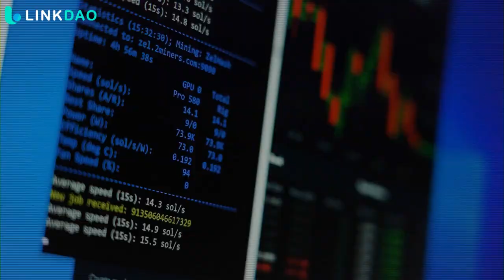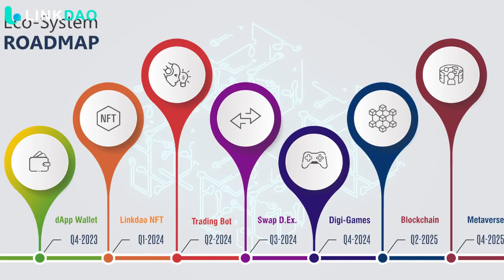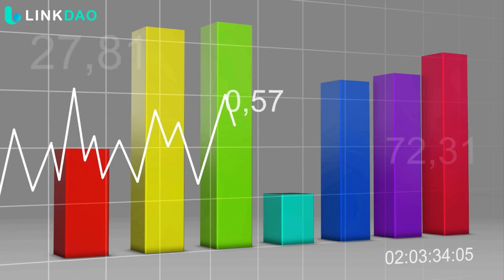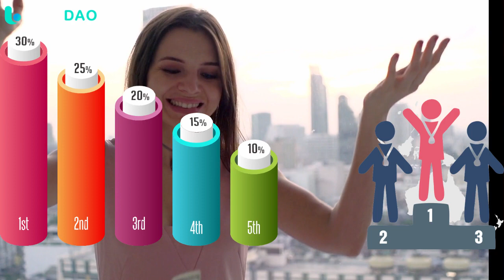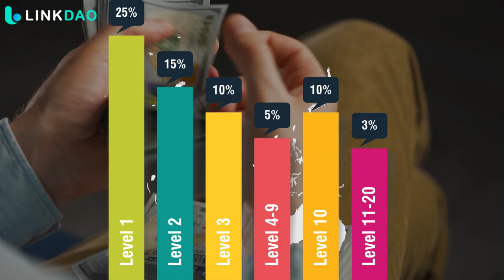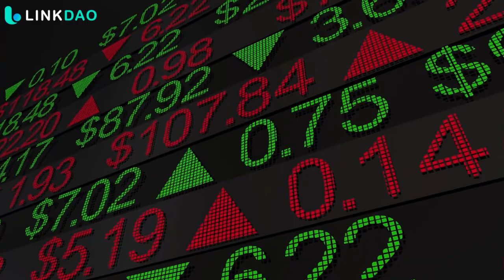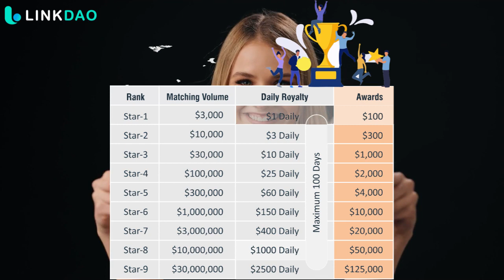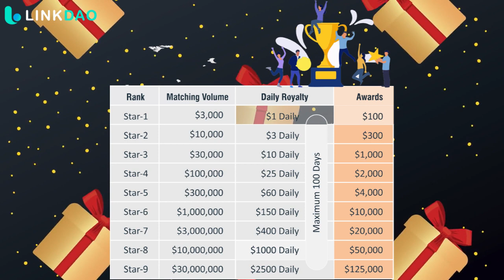Linkdao Defi full Plan Presentation only in 10 minutes || StakinG Reward 200% || crypto plan 2023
Linkdao defi staking Pool  Smart contract audit report

🔒 OFFICIAL LKD Contract on BSC(Binance Smartchain):

Address:0xaF027427DC6d31A3e7e162A710a5Fe27e63E275F
Name: LinkDao
Symbol: LKD
Decimal: 18

⚠ Reminder: Whenever you are making a transaction, remember to cross check against the address above. If they do not match, the token is not the real LKD